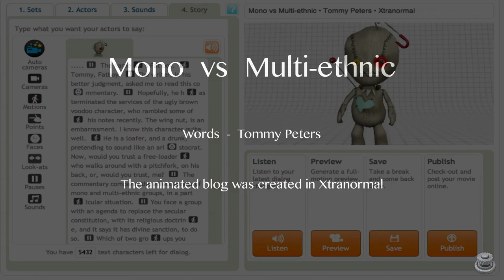Mono vs Multi-ethnic • Tommy Peters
Transcript:- The name's Fatboy, Tommy Fatboy. The writer, in his better judgment, asked me to read this commentary. Hopefully, he has terminated the services of the ugly brown voodoo character who rambled some of his notes recently.

The wing-nut, is an embarrassment. I know this character quite well. He is a loafer and a drunk, pretending to sound like an aristocrat. Now, would you trust a free-loader who walks around with a pitchfork on his back, or would you trust me?

The commentary compares the effectiveness of mono and multi-ethnic groups in a particular situation. You face a group with an agenda to replace the secular constitution with its religious doctrine and says it has divine sanction to do so. Which of two groups you reckon would be effective against the agenda. One who is distinctly mono-ethnic speaking the unpopular 'race and culture' linguistic or the group with the multi-ethnic, one human race vernacular, infused with elements of the group within.

The one human race construct is the highest linguistic any culture or religion based on common ethical foundations, speaks with pride in the public domain. One register lower you meet a distinct 'race and culture' linguistic. This register is the essence of multiculturalism. This register is embraced, without contention, as long as harmony with other races and cultures prevail. This register is attractive as long as members are able to boast individual freedom to embrace any culture or religion of their choice.

The insidious rub lies at the bottom register where you meet the religious linguistic nestled in a group that aspires to place its dogma in the public domain. It is one thing when it bear-traps members in their individual capacities from crossing over to other cultures, it is another when it consistently pronounces its wish to install its doctrine in the public domain.

The question in the Malaysian context is which of two groups would be effective against the theological cloak, slowly but surely enveloping the nation? The Malaysian Chinese Association who is distinctly mono-ethnic, speaking the unpopular race and culture linguistic, or the Democratic Action Party, that speaks the multi-ethnic one human race vernacular, but has elements of the very group with the agenda infused within.

The rhetorical question is asked from the other angle. You are an Islamist with an agenda to set-aside the secular constitution for the Islamic legal code. Which of two groups would you find an obstacle to your plans? One who is distinctly mono-ethnic such as the Malaysian Chinese Association that speaks the unpopular 'race and culture' linguistic,or the Democratic Action Party, the group with the popular multi-ethnic one human race vernacular infused with elements of the very Islamist, within.

The answer is found in history. Cast your minds back centuries ago, when a mono-ethnic religious order, stemmed the Moghul steamroller in its tracks. It is said that India would be Muslim if Sikhism hadn't weakened the Moghul grip for the British to end their reign. The Moghuls found the multi-cultural fabric of India easy to alter, but mono-ethnic Sikhism and its later accretion, the Khalsa, was the bone of its contention that precipitated its downfall. Cast your minds further, when King Cyrus ruled Greater Persia, that happened to encompass a good chunk of India, Africa and the whole of the Middle East.

The irony is, the region is generally oblivious of their previous Persian masters because Cyrus himself allowed individual religions and cultures to thrive autonomously under his reign. Cyrus, not only recognized the value and effect of mono-ethic groups, he, promoted them.
Ask an Egyptian, Syrian, Jordanian or a Saudi. They would never fathom that Persians, once ruled over their land.

Perhaps, only a Jew would recognize Persian historiography in this regard, because a Jewish prophet documented their reign. Allow me to digress.

Coming back to the essence of the narrative, mono-ethnic groups, needless to say, serve to preserve their ethnicity, but more importantly, history tells us that ethnicity in itself, serves as a bulwark against any ethnic or religious group, with an agenda to install its doctrine in the public domain.

This narrative was first published early 2011 by Tommy Peters.

Words, Videography - Tommy Peters

(The animation was created in Xtranormal)